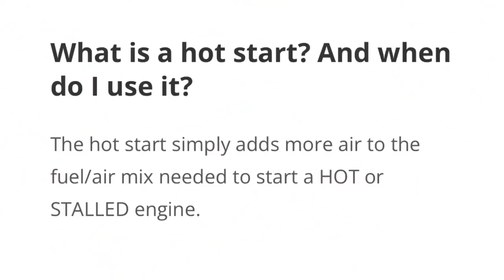99% CNC BOLTS - Wave S 125 Streetbike Project EP: 24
cnc bolts the world